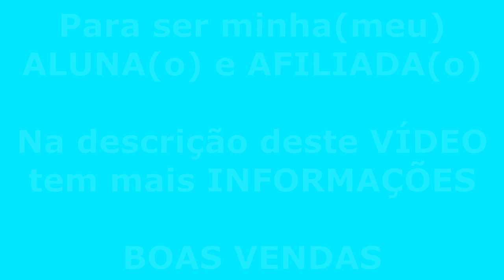Reflexologia Podal - DICA RÁPIDA ENXAQUECA e Como ser MINHA ALUNA(o) e AFILIADA(a)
2ª Parte - A Sra. Elza após 20 ANOS já dava COMO PERDIDO o SEU CASO de DORES - Reflexologia Podal RobertoRodriguesResponde Depoimentos Emocionantes abaixo👇👇